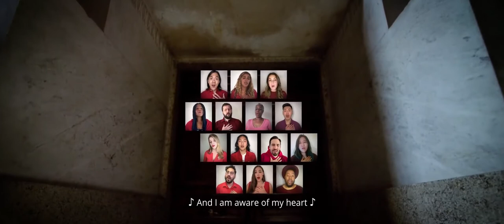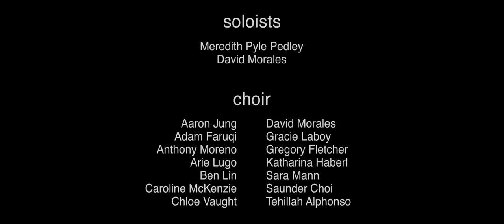Tonality - Tulips by Shawn Kirchner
Text: Sylvia Plath
Conducted by Alexander Lloyd Blake
Soloists: Meredith Pyle Pedley, David Morales
Mixed and Mastered by Jett Galindo
Videography by Pietro Torrisi